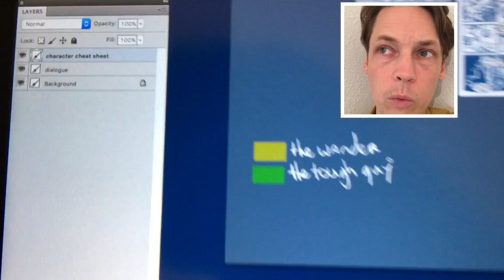Day 79 of 100 Days of Making Comics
day 79

@yannemal for art updates on instagram, fB and @yannguyt for thoughts on twitter

kickstarters !